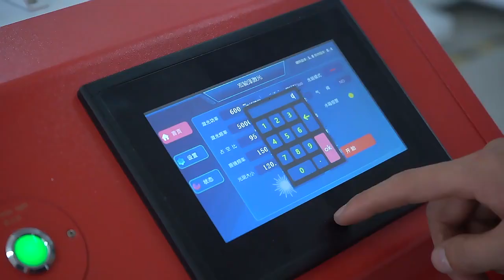1000w handheld laser cleaning machine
1000w handheld laser cleaning machine from Wuhan HJZ Laser